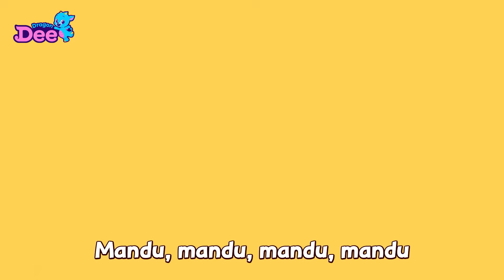Good Foods Song Compilation | Mother Goose Nursery Rhymes 🎵 | Dragon Dee Kids Songs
🎶 Enjoy this unique and original version of a traditional song "I love mountain"
Meet All our Favorite Nursery Rhymes of Dragon Dee too!
Dragon Dee will be back with more Rhymes every week! 🎵